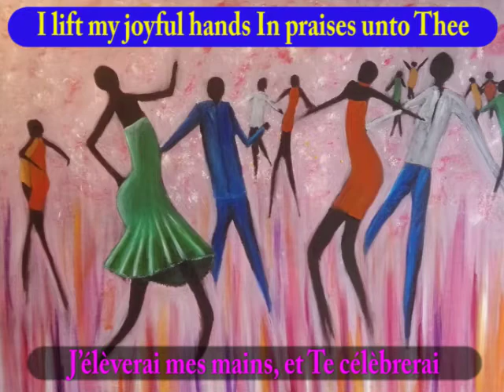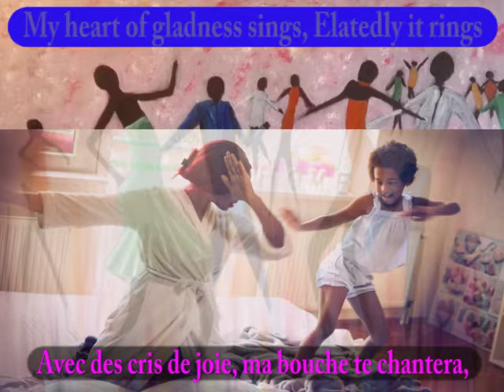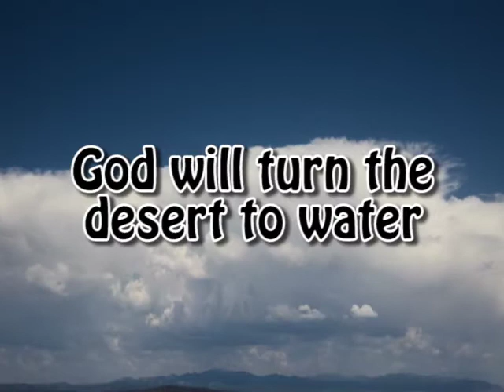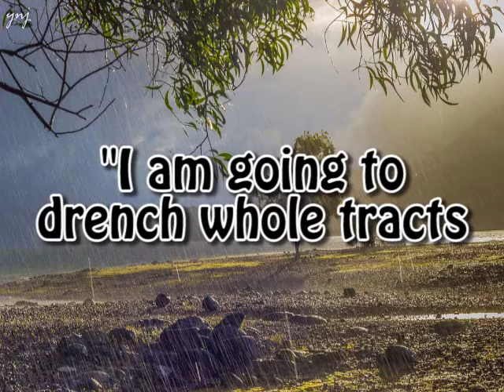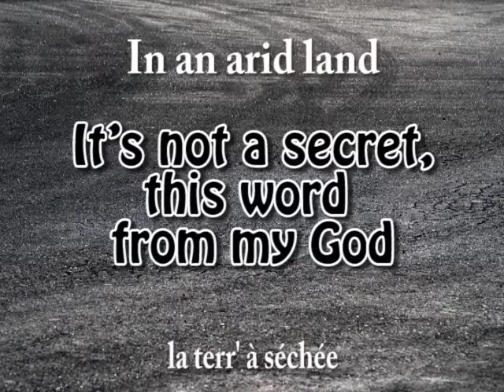Happy Floods! - (Avec des Cris de Joie Africain)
Sit still in their chair, those who can!
This African version of the popular song from Mission Timothé is calculated to lift your soul.
Even French-speaking Africans have not managed to tell me what the lead singer is saying during the song, so listeners will have to excuse my guesswork, which is built on multiple listening at extremely slow speed, and writing my guess into Google translate and seeing if meaningful English comes up. Anyone who can improve on it is welcome to try, and by all means put it in the comments.
The song-text is my own, originally made for the Mission Timothé version (of which: see my other videos). I have adapted this to fit the African version a bit better
The original is from J&C Diffusion, used with kind permission, and the images are from open sources or bought from Dreamstime.